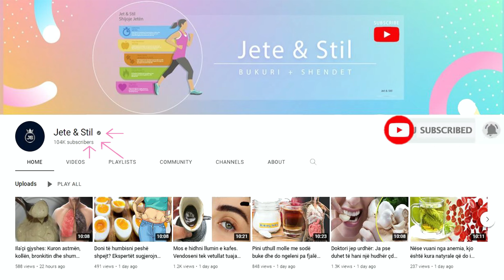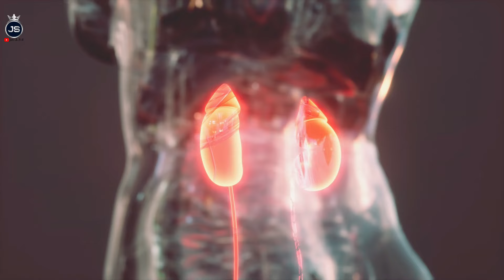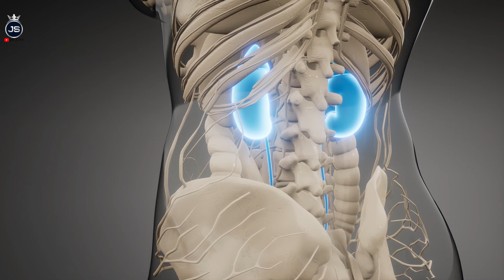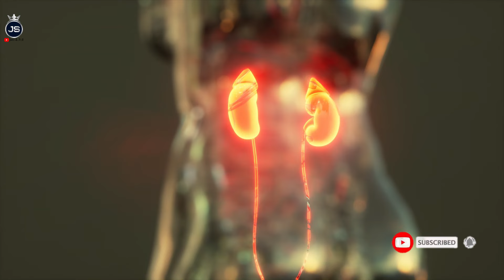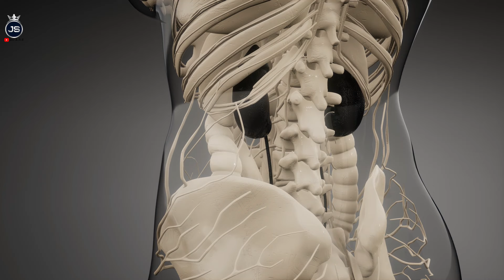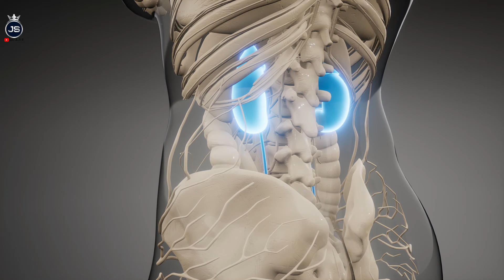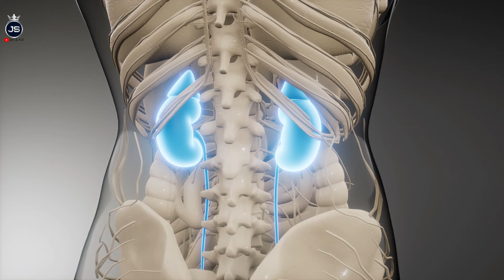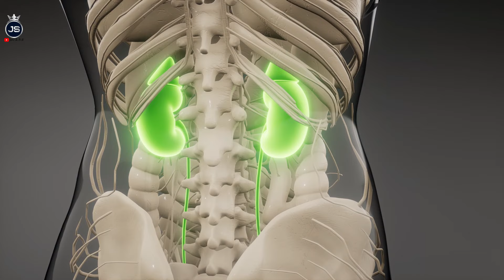Nëse keni gurë në veshka, me këto kura natyrale i thoni lamtumirë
Uji/ Espertët rekomandojnë pirjen e tetë deri në 12 gotave me ujë në ditë, për të ngadalësuar formimin e gurëve në veshka. Lëngu i limonit/ Sipas ekspertëve shëndetësore, konsumimi i ujit me lëng limoni në mëngjes dhe disa orë përpara darkës ndihmon në eliminimin e gurëve të depozituar në veshka.

Water/ Experts recommend drinking eight to 12 glasses of water a day to slow the formation of kidney stones. Lemon juice/ According to health experts, drinking water with lemon juice in the morning and a few hours before dinner helps eliminate kidney stones.